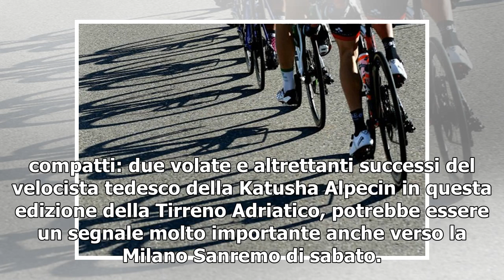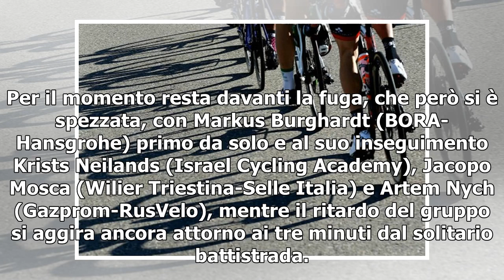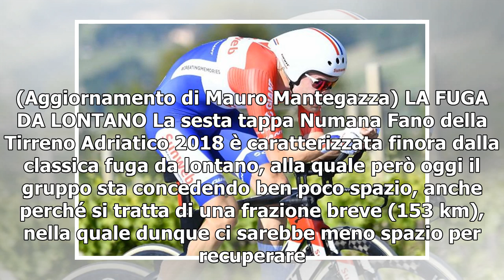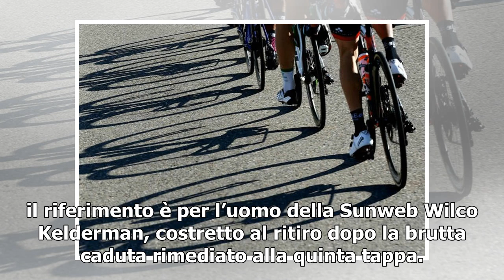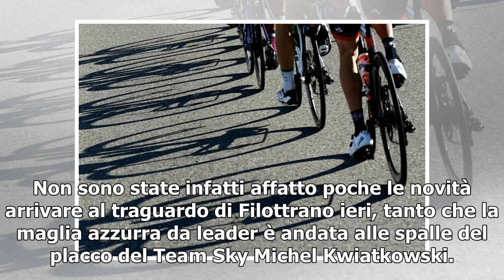[T-LEX News] Diretta / Tirreno Adriatico 2018 6^ tappa: vince Kittel! Kwiatkowski sempre leader (...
Diretta 6^ tappa Tirreno Adriatico 2018 (LaPresse) Marcel Kittel ha vinto la sesta tappa Numana Fano della Tirreno Adriatico 2018, che come prevedibile si è decisa con uno sprint di gruppo a ranghi compatti: due volate e altrettanti successi del velo...